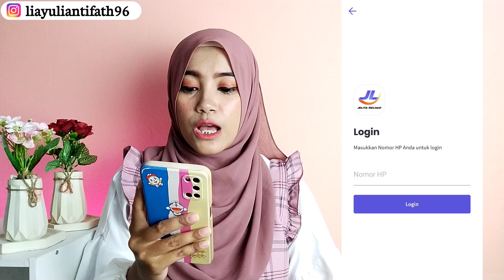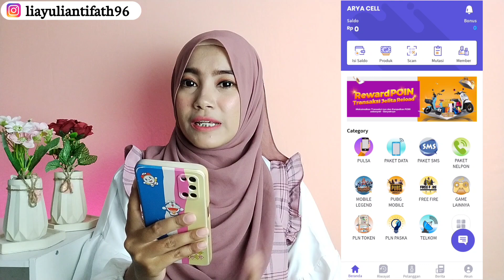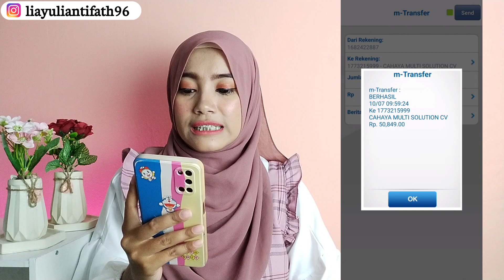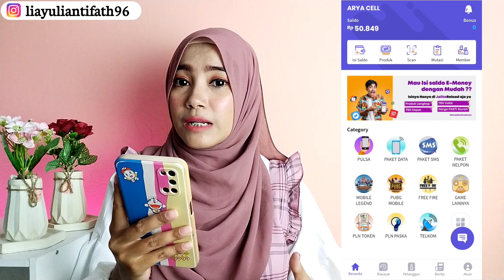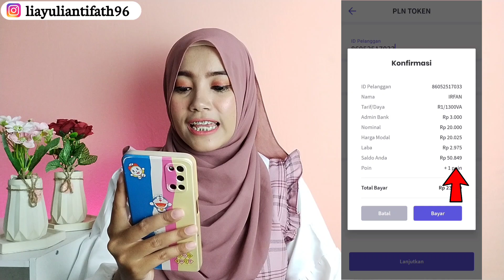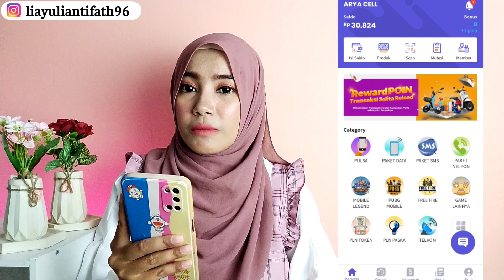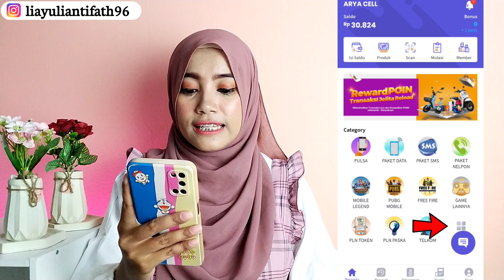Cara Beli Token Listrik Tanpa Biaya Admin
APLIKASI JUALAN PULSA TOKEN LISTRIK & PAKET DATA PALING MURAH TERPERCAYA ANDALAN KONTER TERBARU 2023

Segera download aplikasinya di Playstore dengan cara klik link atau tautan berikut:📌
KODE REFERRAL = KIOS

Dengan keuntungan yang ditawarkan tadi, aplikasi ini bisa kita gunakan untuk memenuhi kebutuhan pribadi. Terus buat yang mau jualan pulsa, paket data, dan pembayaran rumah tangga lainnya kalian bisa kok manfaatin aplikasi ini untuk mendapatkan penghasilan tambahan. Harga modal yang ditawarkan pun murah murah banget, dan aplikasi ini sudah jadi andalan banyak orang dan konter konter.
Pengisian Saldo juga sangat mudah dengan banyak metode tunai Alfamart / Indomaret, QRIS dan Pulsa jadi siapapun bisa jualan meskipun tidak punya rekening bank.
semua bank, cara transfer uang bebas ke semua bank, aplikasi transfer uang tanpa admin, aplikasi transfer uang termurah, aplikasi print struk agen pulsa, cara print struk printer bluetooth, order kuota,
aplikasi catat hutang, aplikasi tagih hutang, cara buat gris, daftar gris, cara jualan pulsa di shopee, cara jualan pulsa di lazada, cara berbisnis jual pulsa murah, agen jual pulsa paling murah, agen pulsa paling murah, agen pulsa dan kuota murah, bisnis online
modal kecil, bisnis modal kecil untung besar, bisnis modal kecil, bisnis online tanpa modal, bisnis online, bisnis online pemula, bisnis online modal kecil untung
besar, cara bisnis online modal kecil, peluang bisnis online, IdeBisnisOnline, IdeUsaha, kawan dapur, hoby makan, resep jualan, top up dana, top up shopee,
top up grab, top up gojek, dana top up game, dana game, bisnis online pemula modal kecil, modal kecil untung besar, ide bisnis modal kecil untung besar,usaha modal kecil menjanjikan, bisnis online modal
kecil 2023, aplikasi penghasil uang, aplikasi penghasil uang 2023, apk penghasil uang, aplikasi penghasil saldo dana, game penghasil uang, aplikasi penghasil
uang tercepat, aplikasi penghasil uang 2023 terbukti membayar, aplikasi penghasil uang terbukti membayar, aplikasi penghasil uang 2023, game penghasil uang 2022, aplikasi penghasil
saldo dana tercepat, aplikasi penghasil saldo dana tercepat 2023, apk jual pulsa termurah, apk jual pulsa, apk jual pulsa termurah dan terpercaya, apk jual pulsa
terpercaya, apk jual pulsa tanpa modal, apk jualan pulsa termurah, apk jual pulsa termurah 2023, apk pulsa termurah, w38s, bukaolshop, buat apk, cara buat aplikasi topup game, apk top up game murah,
topupdana, topupdanagame, aplikasi topup game 2023, top up game ff, aplikasi top up free fire murah, topup free